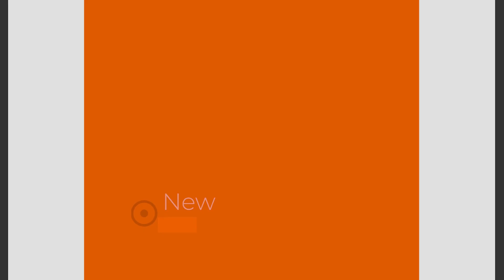Film 342 Deska na przedramionach z naprzemiennym unoszeniem nog na TerraCore